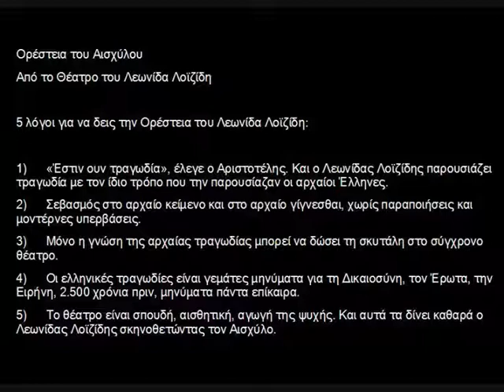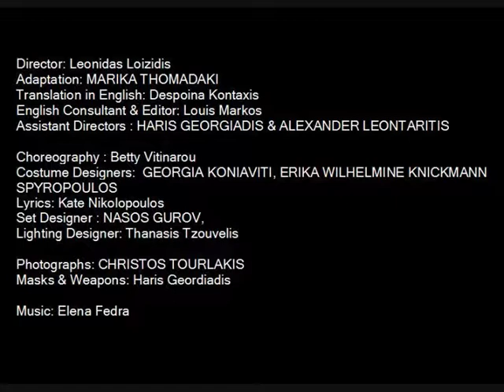Oresteia rehearsal video 2 greek version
Photography by Christos Tourlakis. Slide show edited by Nikos Tsorbatzoglou. Song "Pontian Greeve". Oresteia is directed by Leonidas Loizidis.